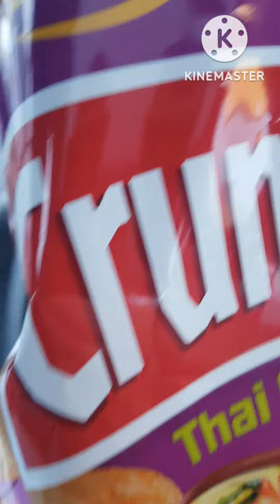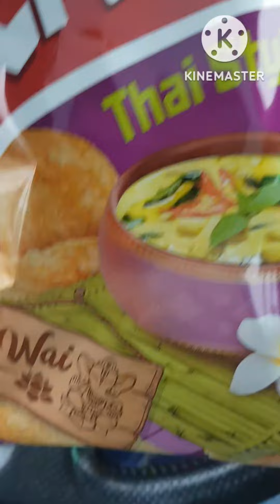Lorenz crunchips thai style czy dobre ?